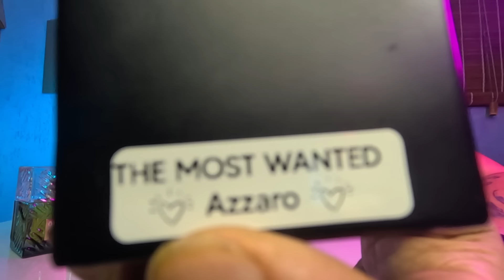Meu perfume Árabe favorito até o presente momento, sem JABAZERICE 😂